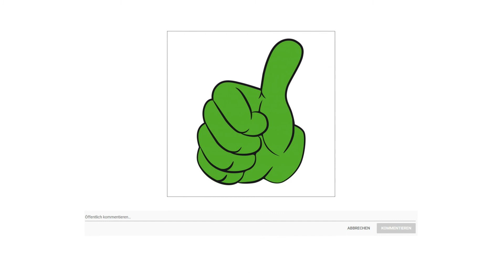⭐ BenQ GW2480 60,45cm (23,8 Zoll) LED Monitor (Full-HD, Eye-Care, IPS-Panel Technologie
▶ Zu dem Angebot

Wundervolle Einfachheit: Der GW2480 überzeugt mit seinem schlanken Rahmendesign und dem unsichtbaren Kabelmanagementsystem. Die Augen-Sicherungs-Technologie von BenQ bietet in Verbindung mit den geringes blau Licht- und Flacker-Frei-Technologien einen sehr hohen Sehkomfort. Authentische Farben, tiefes Schwarz, hoher Kontrast und scharfe Details - der GW2480 bietet ein visuelles Erlebnis.

Das unsichtbare Kabelmanagementsystem verbirgt geschickt alle Kabel im Fuß des Monitors und sorgt so für Ordnung.

Die erstklassige Oberflächenstruktur widersteht Kratzern und sorgt für ein elegantes Aussehen.

Der GW2480 verzichtet auf unnötige Kanten und besticht durch sein klares und funktionales Design.

Der GW2480 bietet einen visuell ansprechenden Ecke-zu-Ecke Bildschirm mit ultra-schmalem Rahmen.

Die IPS-Technologie garantiert eine optimale Farb- und Bildreproduktion aus nahezu jedem Betrachtungswinkel. Ein Betrachtungswinkel von 178° ist ideal für das gemeinsame Betrachten auf dem Monitor.

Die Brightness Intelligence-Technologie regelt die Helligkeit des Displays, um Überzeichnungen in hellen Bildbereichen zu vermeiden und Details in dunkleren Bildbereichen besonders hervorzuheben.

Die einzigartige geringe blau Licht -Technologie filtert schädliches blaues Licht und reduziert so die Ermüdung und Irritation der Augen.